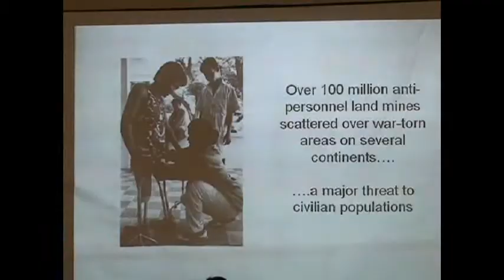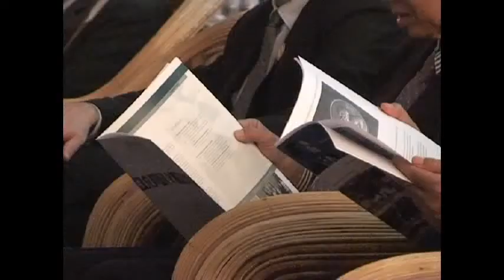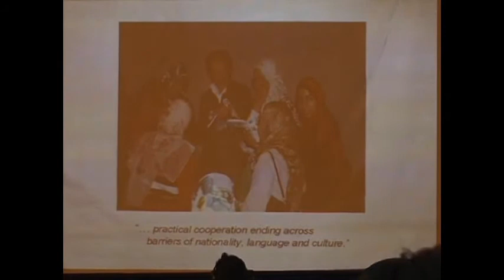Prof. Torsten Wiesel at UHS facilitated by the International Peace Foundation, part 2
Nobel Laureate for Medicine Prof. Torsten Nils Wiesel's keynote speech and dialogue "Science for Peace" on Friday, February 5, 2010, at the University of Health Sciences in Phnom Penh (Cambodia) as part of the ASEAN event series "Bridges - Dialogues Towards a Culture of Peace" facilitated by the International Peace Foundation